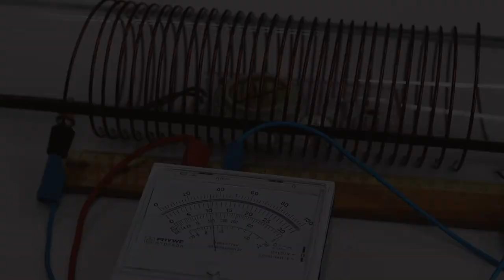Horizontalintensität des Erdmagnetfeldes - Experiment